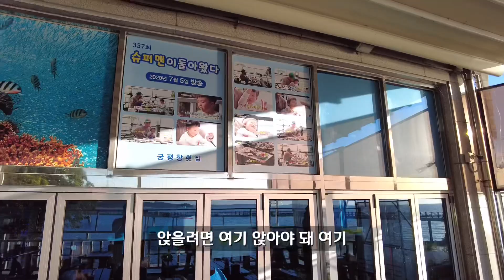석양 맛집 궁평항 나들이~